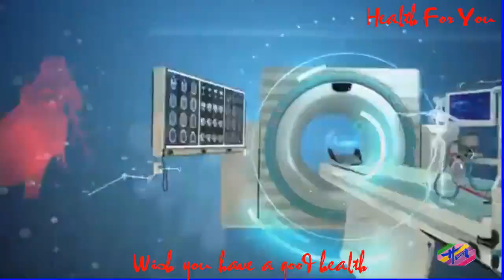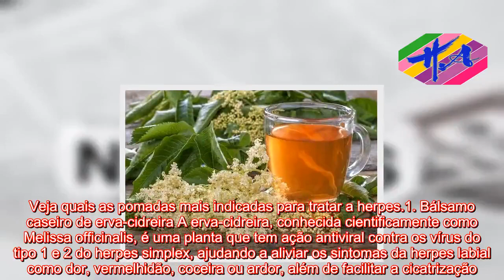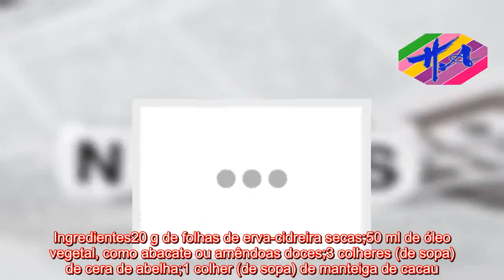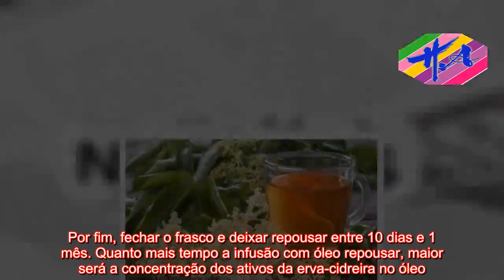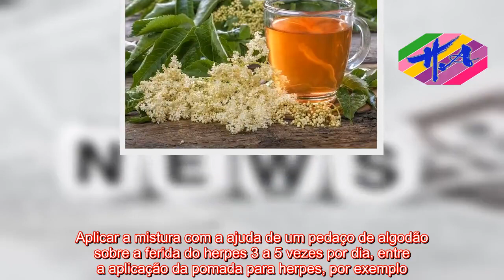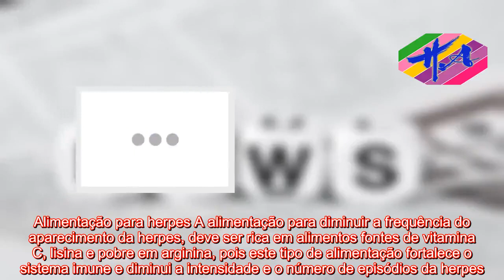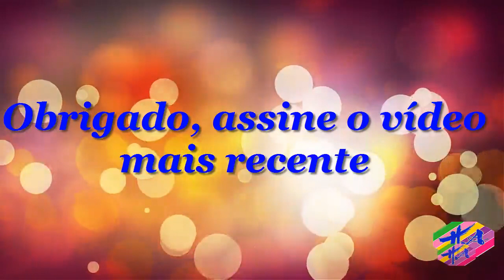Saúde - Tratamento caseiro para herpes labial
AVISO DE USAR A FEIRA: O uso de materiais de mídia proeminentes neste canal é protegido pelo Ato de Direitos Autorais Não Autorizado de 1976, o Canal de Saúde permite acesso a material protegido por direitos autorais para comentários críticos. importante. . Importante paz, crítica e educação. Se algum proprietário de direitos autorais acredita que determinado upload não atende aos critérios de uso aceitáveis, entre em contato conosco por meio de uma mensagem direta para solicitar uma remoção.   O herpes labial é causado principalmente por dois tipos de vírus, o herpes simplex 1 e o herpes simplex 2. Por isso, o tratamento caseiro pode ser feito com plantas que permitem eliminar estes vírus mais rapidamente, como a erva-cidreira, a romã ou o sabugueiro, por exemplo. A eficácia do tratamento caseiro pode variar de acordo com a pessoa e o tipo de vírus que está causando o herpes, mas geralmente é possível ver uma redução acentuada dos sintomas ou diminuição do tempo de tratamento. Embora possam ser bastantes eficazes, estes remédios caseiros não devem substituir algum tipo de tratamento que tenha sido indicado pelo médico, podendo ser usado juntamente com as pomadas receitadas. Veja quais as pomadas mais indicadas para tratar a herpes.1. Bálsamo caseiro de erva-cidreira A erva-cidreira, conhecida cientificamente como Melissa officinalis, é uma planta que tem ação antiviral contra os vírus do tipo 1 e 2 do herpes simplex, ajudando a aliviar os sintomas da herpes labial como dor, vermelhidão, coceira ou ardor, além de facilitar a cicatrização. Este bálsamo labial caseiro pode ser utilizado logo que surgem os primeiros sintomas de coceira no lábio, po